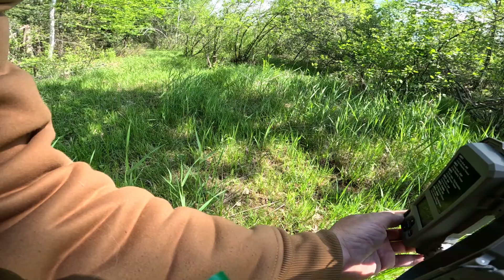Checking trail cams for this years Hunting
Hey there, fellow intergalactic hitchhiker! Are you ready for a wild ride through the cosmos of my memories? Buckle up and let's blast off into the Northwoods Peach Tree galaxy, where the stars are made of laughter, adventure, and a whole lot of peaches one day!

Here, in this corner of the universe, I'm a dad, photographer, punk, vlogger, wilderness survivalist, life coach, soft glass blower, hunter, singer/songwriter, music producer, voice actor, and an outdoorsman all rolled into one. Oh, and did I mention I'm also a peach enthusiast?

Now, let me tell you about the Northwoods Peach Tree, my happy place and a state of mind. Back in April 2020, I planted this tree as a living tribute to my mom, a brave cancer survivor. This tree is where I camp out with my son, teaching him the art of bushcraft and survival while sharing our epic adventures with friends and family.

But wait, there's more! The Northwoods Peach Tree is also the perfect spot for hunting, and it's the only social media account you'll ever need to keep tabs on me. So, come on over and join the party!

Now, a word of caution: No hate, stuff, or any other intergalactic nonsense is allowed here. If you're caught spreading any of that, you'll be banished faster than you can say "Zaphod Beeblebrox."

Remember, the video you're about to watch could be accurate as of the posting date, but things might change in the future. After all, time is an illusion, lunchtime doubly so!

Oh, and don't forget to bring some Dogecoin for the ride.

See you in the stars, my fellow hitchhiker!

Peachy